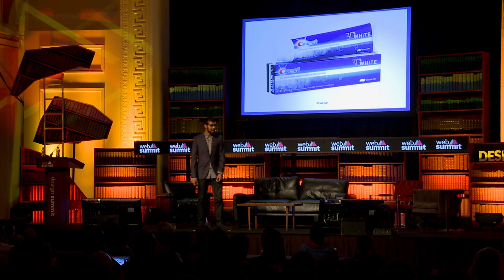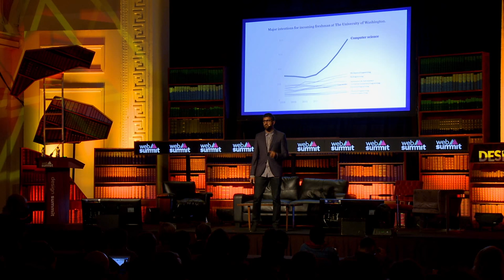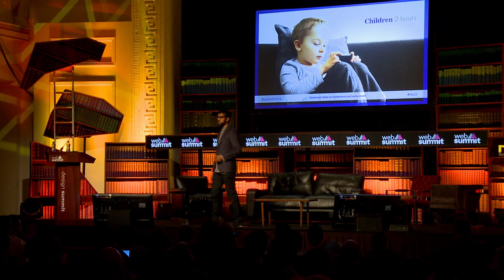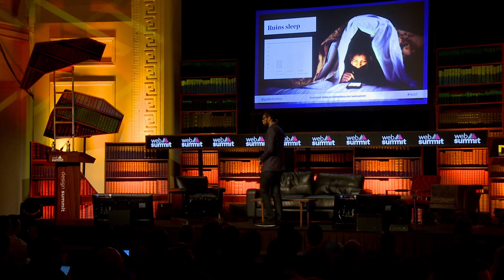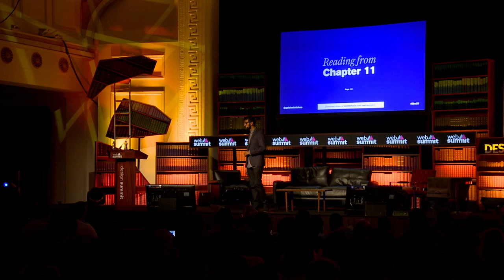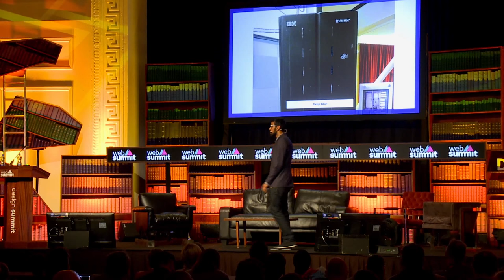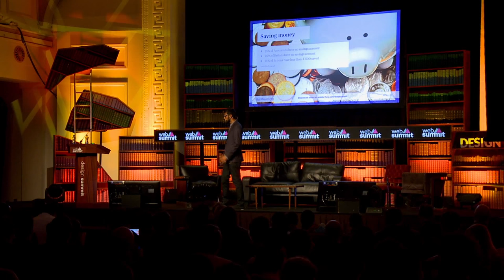The best interface is no interface - Golden Krishna, Senior User Experience Designer at Zappos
Screens have taken over our lives. Most people spend over eight hours a day staring at a screen, and some 'technological innovators' are hoping to grab even more of your eyeball time. In this talk, innovator Golden Krishna challenges our world of nagging, screen-based bondage, and shows how we can build a technologically advanced world without digital interfaces.